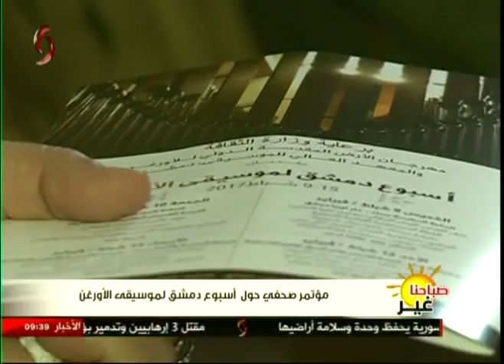مؤتمر صحفي حول أسبوع دمشق لموسيقى الأورغن